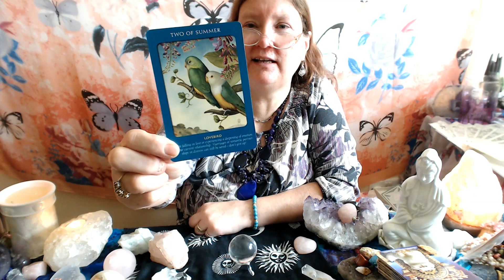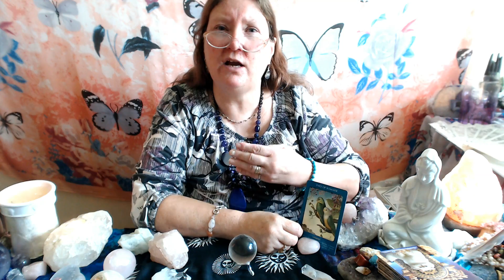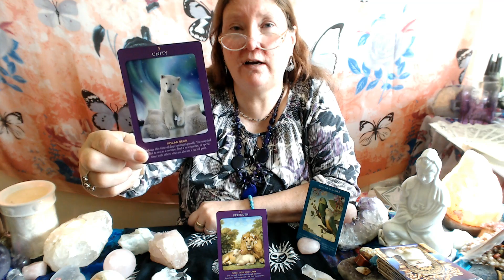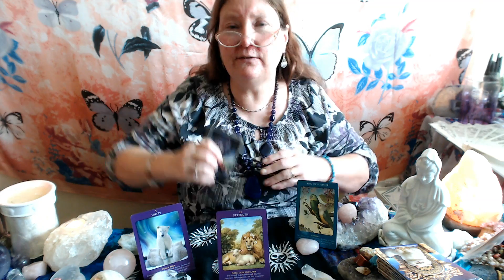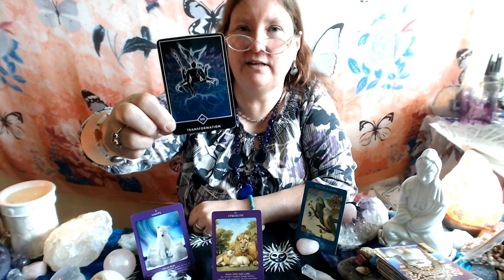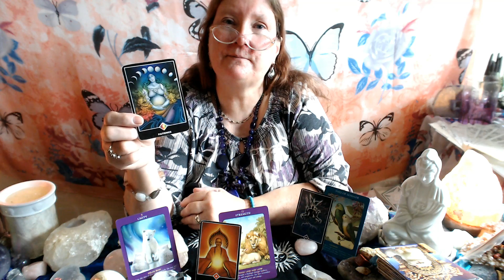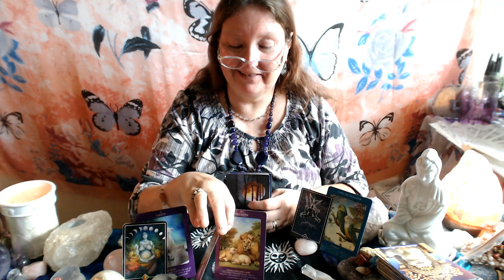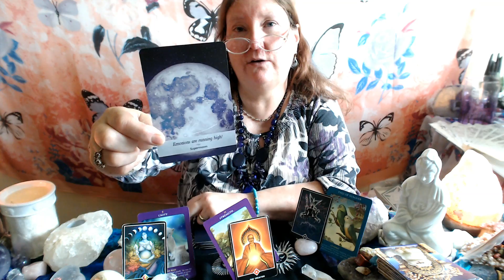CAPRICORN, DAILY TAROT, reading, 5 JULY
CAPRICORN, DAILY TAROT READING, 5 JULY  Having a look at aspects that can hold us back mentally, physically, emotionally and what about spiritually. What is our higher selves trying to let us know to move on with our lives? Here we can use tarot cards as visual points to understand ourselves a little bit better on a daily basis. Check out your astrological ascending sign for how we portray to the world  , also your moon sign , as I use a moon card to further look into the aspect of the day. In love and light and peace be with you always purejoytarot.